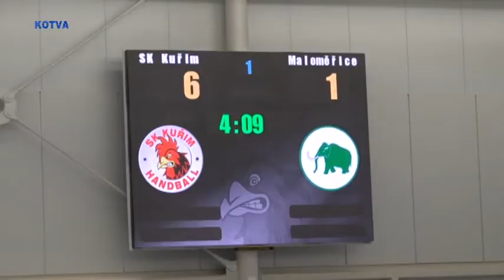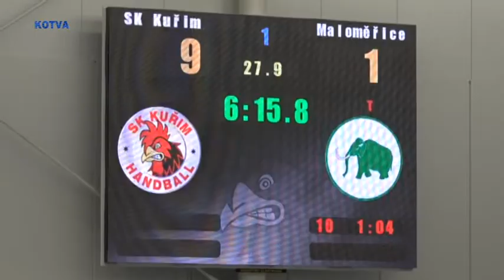9. kolo házená starší žáci JM liga, SK Kuřim : SHC Maloměřice, 1.část.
9. kolo házená starší žáci JM liga, SK Kuřim : SHC Maloměřice, 1.část.